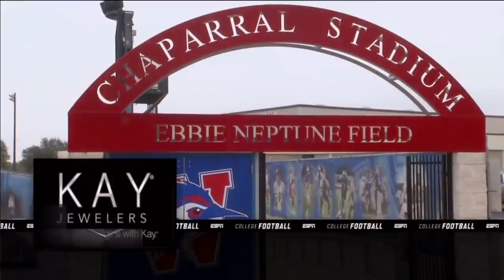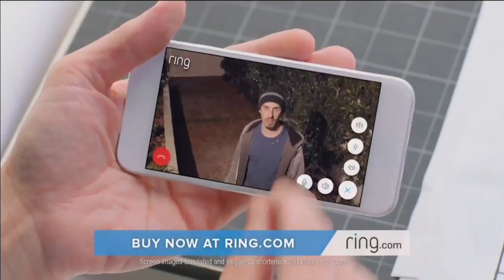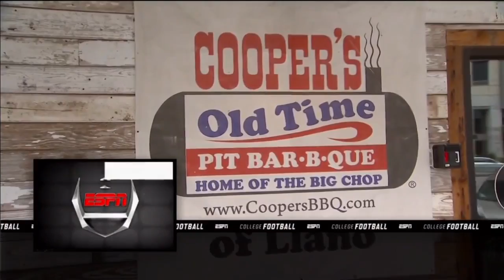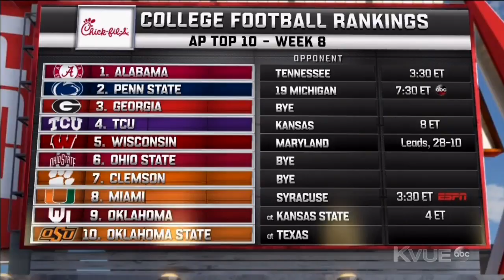2017 - Game 7 - Texas vs. #10 Oklahoma State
October 22, 2017 - Texas returns home to face Mason Rudolph and the top offense in the nation from Oklahoma State.